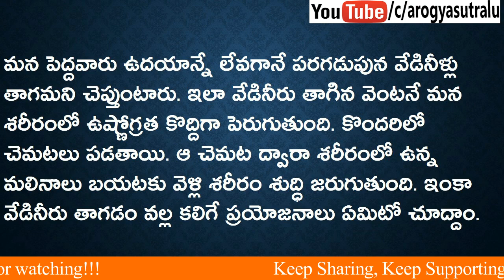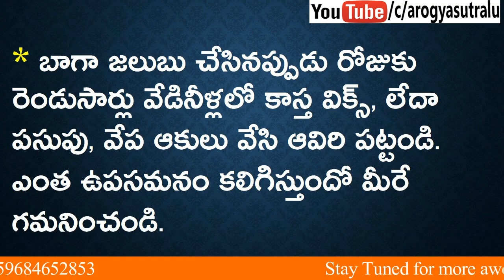Is it healthy to drink hot water with lemon in the morning|వేడినీళ్లలో ఒక చెంచా తేనె, కాస్తనిమ్మరసం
IN THIS CHANNEL WE UPLOAD VIDEO'S REALATED TO Arogyasutralu,  Health Tips In Telugu,  Beauty Tips, Diabetes, Cancer, Arthrities, Weight Loss, Hair Growing Tips, Human Body Parts, Money Making Tips, Motivational Videos, తెలుగు, తెలుగు హెల్త్ టిప్స్, ఎడ్యుకేషన్ఆరోగ్యసుత్రాలు, ఆరోగ్యసుత్రాలు,  తెలుగులోటిప్స్, అర్త్ రిటీస్ , బ్యూటీ టిప్స్ , హెయిర్ గ్రోవింగ్ టిప్స్,

ఆరోగ్యసుత్రాలు ,ఆరోగ్య చిట్కాలు , తక్కువ టైం లో అదిక బరువును తగ్గించుకోవడం , మదుమేహం నివారణ, అందమైన చర్మ సొందర్యం కోసం, మరికొన్ని ఆరోగ్య చిట్కాలు(Health Tips) కోసం చుడండి AROGYASUTRALU , మీకు ఈ చిట్కాలు నచ్చితే చేయండి , మీ COMMENTS ను తెలపండి , ఇంకా ఇలాంటి వీడియోస్ మీరు పొందుటకు మా YOUTUBE ఛానల్ చేసుకోండి .